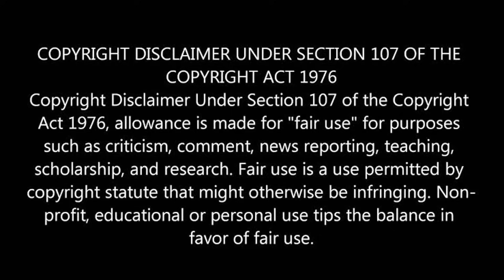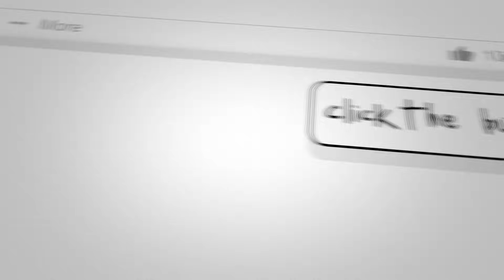ആചാരങ്ങളും സത്യവും |SUPERSTITIONS AND REALITY | REAL REASON BEHIND SUPERSTITIONS IN INDIA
3.mohidhgmohan superstitionsand reality

This video takes over the case of certain superstitions in India which are yet practising n almost all parts of the nation without knowing the exact reason behind such activities. Lets find out the real reason behind such activities.

GADGETS USED :
                      MIC :     BOYA M1

for purchase

                TRIPOD : SIMPEX PROFESSIONAL TRIPOD

        HEADPHONE : SONY WIRELESS IN EAR